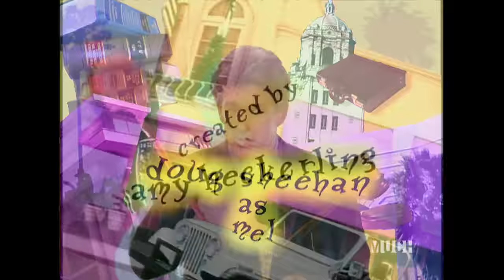Clueless 2x05 Chick Fight Tonight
There is a new girl in school, who does after all not fit into Cher's pattern of the ideal world: Oddrey has shrill coloured hair, wears blue lipstick and plays in a rock band. But first of all she is pretty unfriendly. Even so Cher keeps running from Oddrey, she crosses several times her way, p.e. in self-defence class, which makes Oddrey very angry. Finally she provokes Cher to a duel on the school parking lot.